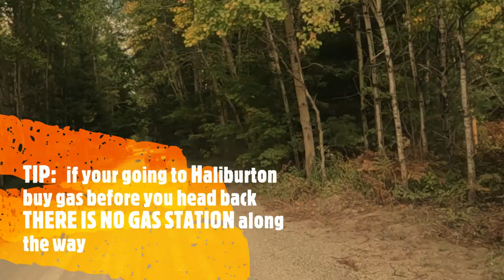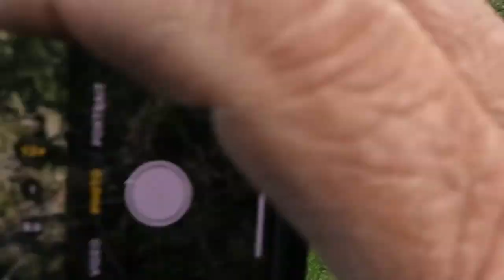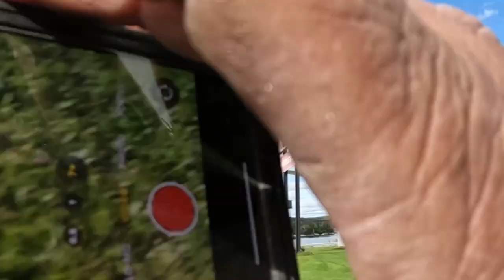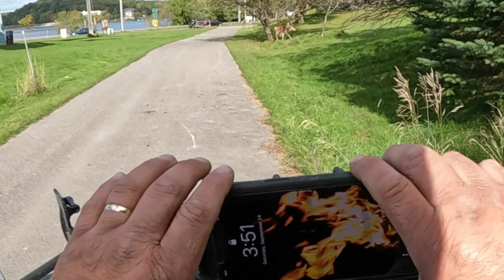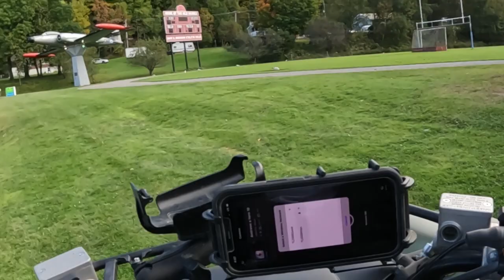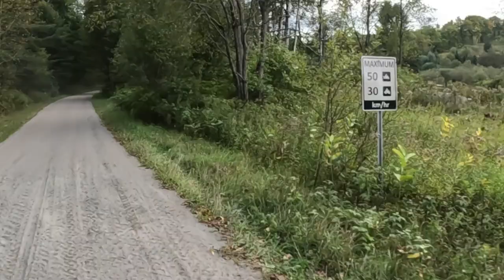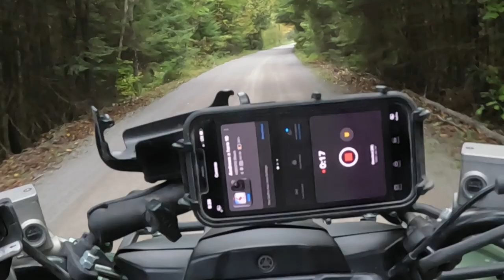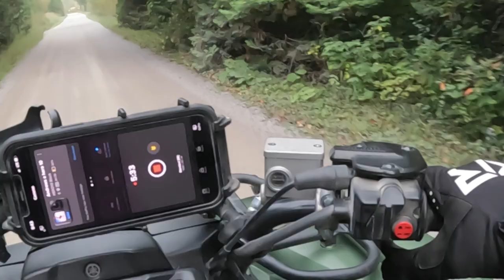katva vrt trail Fenelon to Halliburton. Ritchie falls, deer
we ride from superior propane. in Fenelon falls through Kinmount stopping at Richie falls. and then come across a deer feeding on an apple tree.in Halliburton. its a long video. so skip the boring stuff. round trip was approx. 5 hrs and 119 km. like and subscribe. some footage was lost from Ritchie falls.